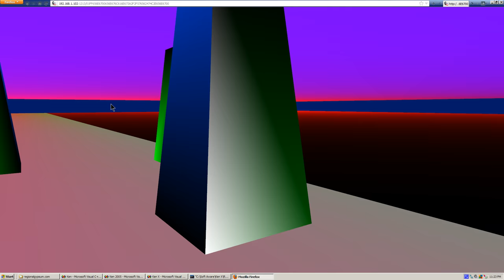02. Early WebGL experiments - March 26th 2012